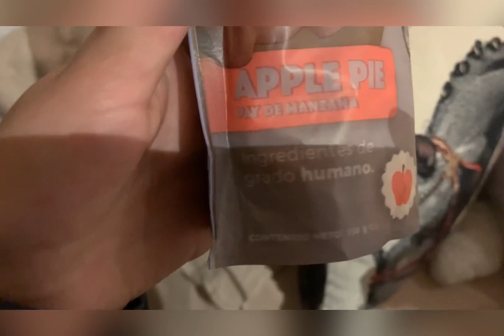Conoce a:Trick&treats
En este video doy a conocer unos premios que le gustan mucho a Sissi y a Canela ya que son de tocino.